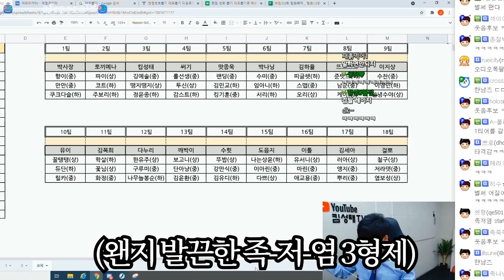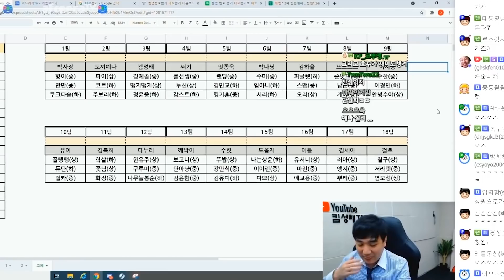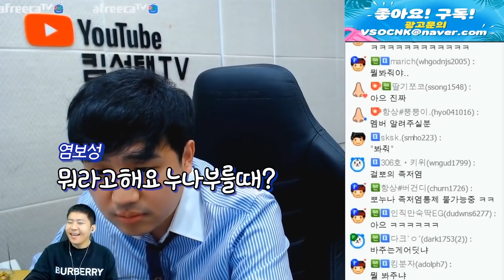저에게 처음으로 누나가 생겼습니다..💕